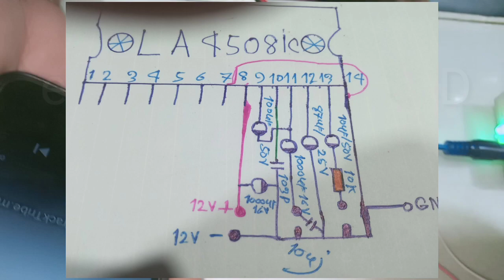la4508 IC Amplifier Circuit - DC 12v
Thank you very much for visiting me.  Your feedback will help this video reach more people, and encourage me to find more resources to create high quality and new content for you guys. Until we meet again in the next video and project, take care.
 Electronics tips BD
 • TDA2003 ic Adieo amplifier TDA2003 ic...

 • IRZ44N amplifier circuit

 • Tda7297ic amplifier circuit

 • Audio Amplifier TDA2030A ic 12 volt p...

 • TDA2822M ic100wat amplifier

 • tea2025b amplifier circuit diagram

 • Tda7297ic amplifier circuit

 • TDA2822M ic100wat amplifier